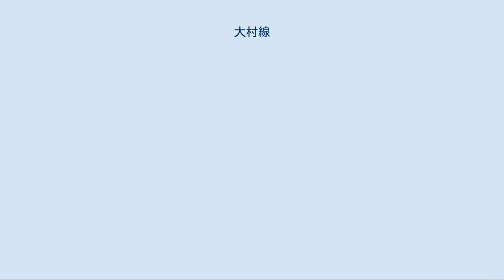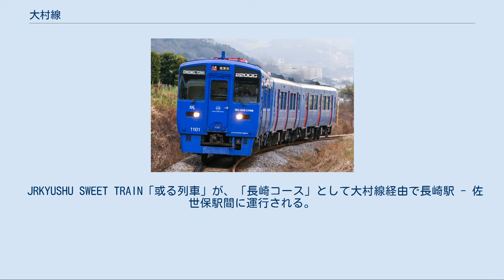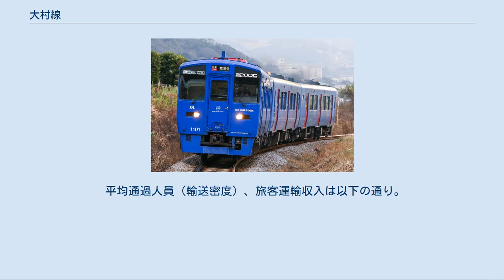大村線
経路地図 大村線（おおむらせん）は、長崎県佐世保市の早岐駅から長崎県諫早市の諫早駅に至る九州旅客鉄道（JR九州）の鉄道路線（地方交通線）である。
 大半の区間で大村湾東岸に沿って走り、長崎県の佐世保市から諫早市を経て長崎市を結ぶ列車が運行されている。
長崎県内のみを走る線区としてはJRでは唯一の存在である。
沿線人口も多く生活路線となっており、県内の重要路線でもある。
 ほとんどの区間が非電化であるが、沿線にあるハウステンボスへのアクセス列車である特急「ハウステンボス」が乗り入れるため、早岐駅 - ハウステンボス駅間のみ電化されている。
 竹松駅 - 諫早駅間はIC乗車カード「SUGOCA」の利用可能エリアとなっている。
また、リアルタイム列車位置情報システム「どれどれ」は、大村線の閉塞方式がCTC非対応のため、使用できないが、長崎本線のページの諫早駅、佐世保線のページの早岐駅に停車中の列車のみ閲覧できる。
 大村線関連の特別企画乗車券として、佐世保駅 - 長崎駅間が2日間乗り放題になる「ぶらり大村線きっぷ」が発売されている。
 元々長崎本線の一部で、1934年に長崎本線から分離された際は佐世保線側の早岐駅が起点となり、列車は佐世保線に合わせて諫早・長崎方面が下り、早岐・佐世保方面が上りとなっている。
 全線が長崎支社の管轄である。
 電化区間である早岐駅 - ハウステンボス駅間には、博多駅 - ハウステンボス駅間の特急「ハウステンボス」が平日5往復、土曜・休日8往復運転されている。
ピーク期やハウステンボスでのイベント時にはさらに増発されることもある。
「ハウステンボス」はピーク期やハウステンボスでのイベント日の臨時列車の一部を除いて、大村線以外の区間で佐世保線佐世保駅発着の特急「みどり」に併結されて運転され、「みどり」に併結される列車は大村線内でワンマン運転が行われている。
また、かつて「ハウステンボス」が5往復運転の日には、「ハウステンボス」のうち運転されない2往復の時刻で、早岐駅で「みどり」に接続するシャトル列車「ハウステンボスリレー号」が早岐駅 - ハウステンボス駅間に運行されていたが、2017年11月30日限りで運行を終了している。
 非電化区間であるハウステンボス駅 - 諫早駅間には2015年6月20日現在優等列車の運行はない。
かつて長崎本線の一部だったこともあり、大村線を経由して博多駅や本州と長崎駅を結ぶ優等列車が設定されていたが、1988年3月13日に唐津駅 - 長崎駅間で運行されていた急行「平戸」が廃止され優等列車が消滅した。
1999年に佐世保駅 - 長崎駅間を大村線経由で運行する特急「シーボルト」が設定されたが、後述の「シーサイドライナー」とさほど所要時間が変わらないことなどから利用が振わず2003年3月15日に廃止され、再び非電化区間から優等列車が消滅して現在に至っている。
 快速「シーサイドライナー」 普通列車は全線を通して運転される列車のほか、竹松駅 - 諫早駅・長崎駅間の区間運転列車が日中を中心に設定されている。
線内で完結する列車は少なく、大半が佐世保線佐世保駅または長崎本線長崎駅まで直通している。
竹松駅 - 諫早駅間は区間運転列車を含め30分 - 1時間に1本程度と運転本数が多い。
一方で早岐駅 - 竹松駅間は朝と夕方以降のみの運転で、日中は後述の区間快速が普通列車の役割を兼ねている。
普通・区間快速を合わせるとほとんどの時間帯で1時間に1本の運転は確保されている。
 快速列車は、佐世保駅・竹松駅 - 長崎駅間に「シーサイドライナー」が下り14本・上り15本設定されている（竹松駅発着は朝の1往復のみ）。
このうち昼間の6往復は2018年3月17日のダイヤ改正から佐世保駅 - 竹松駅間の各駅に停車する区間快速として運転されている。
このほか臨時列車として、有田陶器市期間中に武雄温泉駅・上有田駅 - 長崎駅間の快速「有田陶器市20・21号」が運行されている。
かつては「シーサイドライナー」が増結される際に指定席が設定されることがあったが、現在は「有田陶器市号」が3両のうち1両が指定席になる以外は、全車自由席で運行されている。
 車両は普通・快速列車ともキハ66・67形気動車やYC1系気動車（2020年3月から）が使用されている。
 長崎駅に直通する列車は、長崎本線の喜々津駅 - 浦上駅間では普通列車の大半が長与駅経由の旧線、...